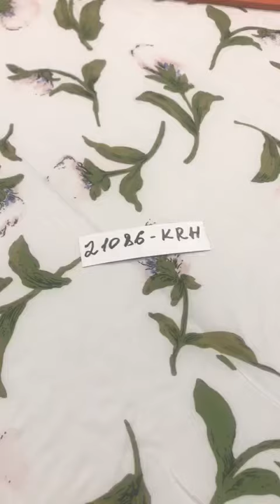ткани-дешево.рф Штапель принт Цветы мелкие LZ 8068-02/150 110gr D Pech 150 см Арт 21086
Штапель принт Цветы мелкие LZ 8068-02/150 110gr D Pech штапель Молочный 150 см

Более 19515 тканей в наличии

Продажа Оптом и в розницу

Самая низкая цена в интернете

Собственный швейный цех

Принимаем заказы от 1 изделия

4 этапа контроля качества